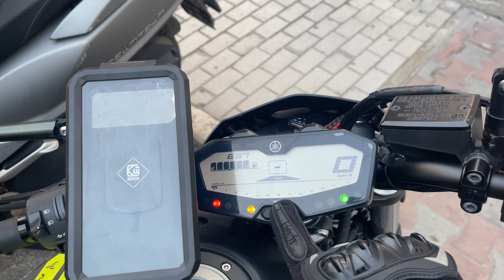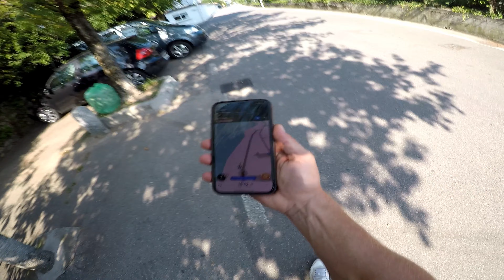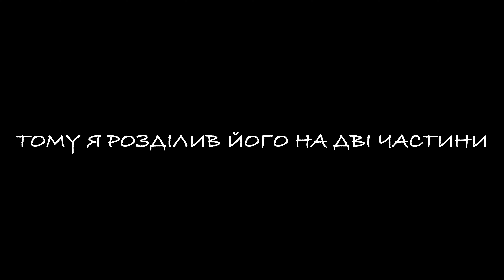МІЙ ПЕРШИЙ МОТОДАЛЬНЯК | ПЕРЕВАЛ СТЕЛЬВІО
Привіт шановний глядач, я завжди мріяв поїхати кудись на мотоциклі і ось врешті решт знайшов трішки часу і можливість здійснити невеличку подорож по Італії. Ділюся з вами своїм першим досвідом і враженнями, а ви в свою чергу можете дати мені якісь поради, або побажання!